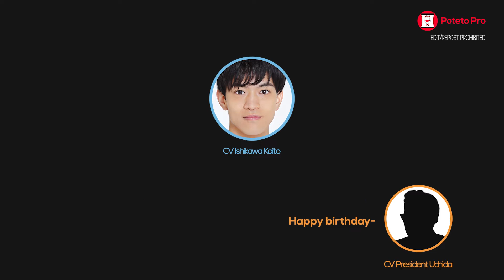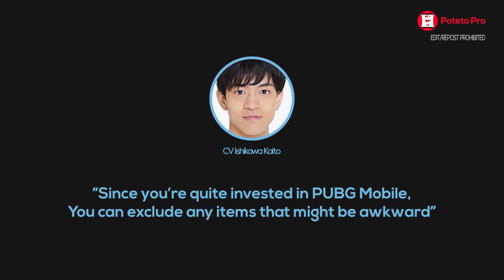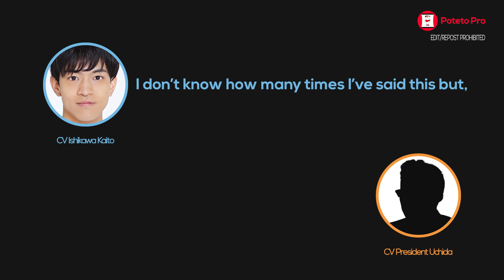ENG | Ishikawa Kaito sings happy birthday to himself and gets cake he hates ⎮ PotetoPro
• 石川界人
+ Producer Uchida

⌲ Ishikawa Kaito's Tomadoi Iruka #52
石川界人のとまどいイルカ 第52回